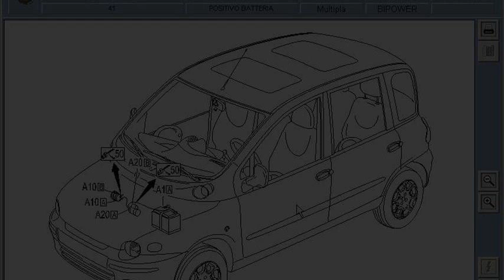Fiat Multipla 1.9 JTD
fiat multipla 1.9 jtd dynamic review
fiat multipla 1.9 jtd fuel consumption
fiat multipla 1.9 jtd potrosnja
fiat multipla 1.9 jtd for sale
fiat multipla 1.9 jtd reviews